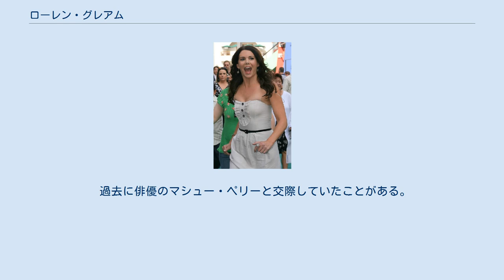ローレン・グレアム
ローレン・グレアム（Lauren Graham, 本名: Lauren Helen Graham, 1967年3月16日 - ）は、アメリカ合衆国の女優。
ハワイ州ホノルル出身。
 ハワイ州ホノルルで生まれ、北ヴァージニアで育つ。
両親はアイルランド系アメリカ人。
コロンビア大学バーナードカレッジで英語学を専攻。
その後、南メソジスト大学で演技を学んだ。
 1995年に女優デビュー。
2000年放送開始のテレビシリーズ『ギルモア・ガールズ』で注目を集め、ゴールデングローブ賞や全米映画俳優組合賞にノミネートされた。
2009年にはミュージカル『ガイズ&ドールズ』に出演し、ブロードウェイ・デビューを果たした。
 彼女の御父母が宣教師として日本に渡ったことから、ローレン・グレアムの母親は日本語を話すことができ、自身も乳児の頃に日本に住んでいたことがある。
 トーク番組『ザ・レイト・ショー・ウィズ・スティーヴン・コルベア』にゲスト出演した際に、日本語の「へそ」（HESSO）という単語を司会のスティーヴン・コルベアに教えた。
 過去に俳優のマシュー・ペリーと交際していたことがある。
2010年より俳優のピーター・クラウスと交際している。